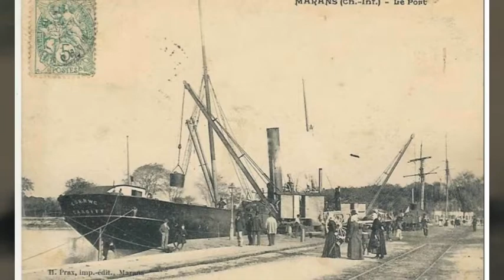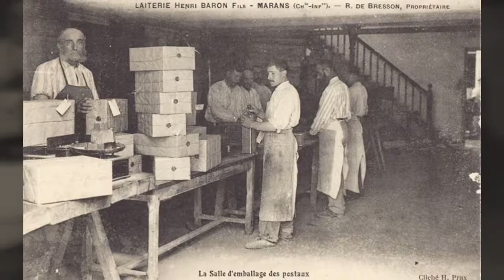Ville de marans dans les années 1950